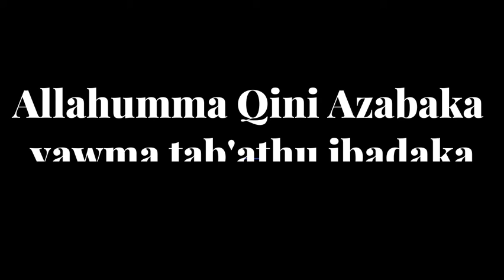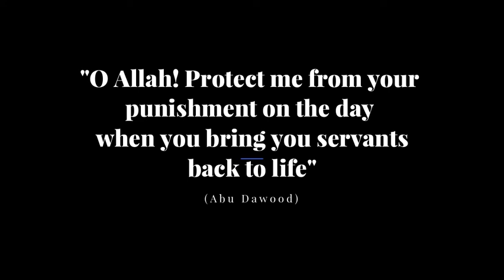Prophet Muhammad SAWS Sote waqt kaunse dua padhte thay